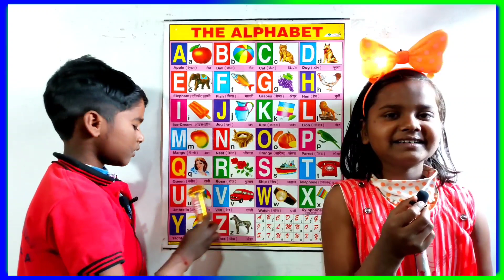ए फाॅर एप्पल | a for apple b for ball c for cat | abcd | phonics song | abc songs